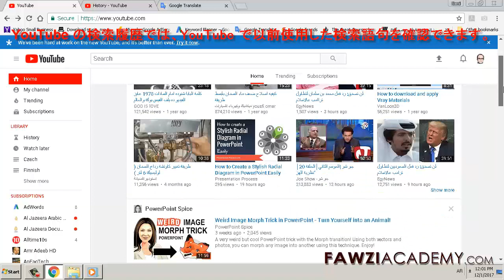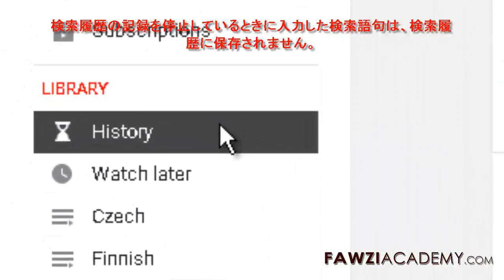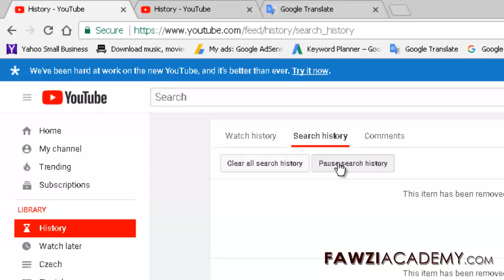JP_ 履歴 消し方 ユーチューブ , 再生履歴 - YouTube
YouTubeの視聴履歴は、最近視聴した動画を簡単に検索できるだけでなく、視聴履歴を消去して一時停止することもできます。

私たちのチャンネルを購読し、より有用な情報を得るには、ここをクリックしてください。

FawziAcademyのウェブサイトにアクセスするには、ここをクリックしてください。

FawziacademyはGoogle翻訳者として、Google翻訳者は翻訳と音声を翻訳します